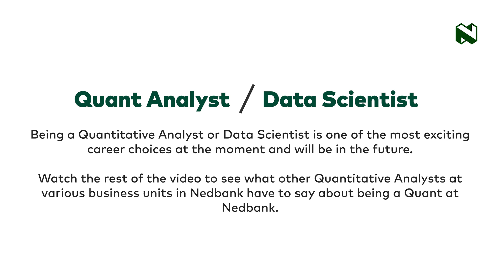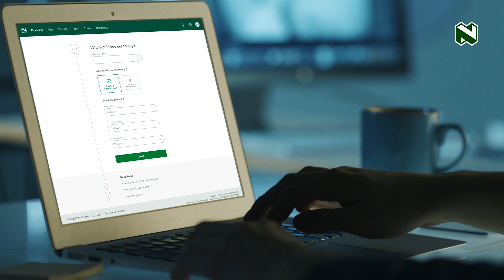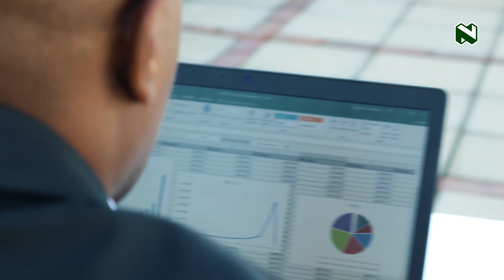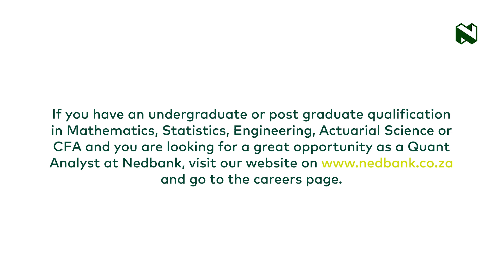World-Class Quants At Nedbank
Being a quantitative analyst or data scientist is one of the most exciting career choices at the moment, and will be in the future too.

Watch this short video to hear all about being a quant at Nedbank.

If you have an undergraduate or post graduate qualification in Mathematics, Statistics, Engineering, Actuarial Science or CFA to find out about the great opportunities available to quants at Nedbank.